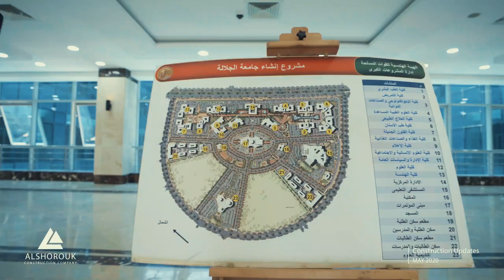EL GALALA UNIVERSITY construction updates May 2020